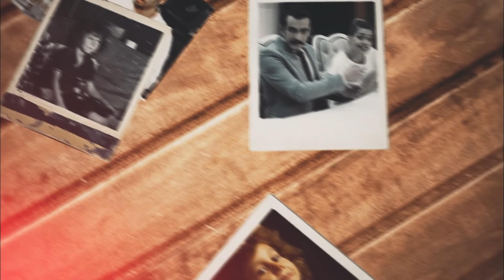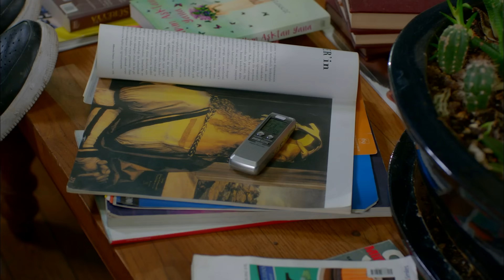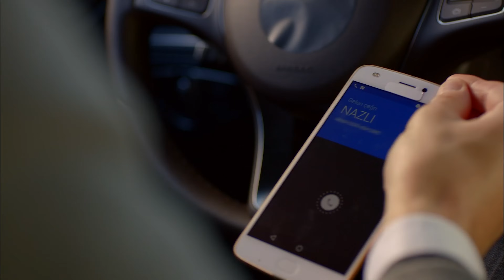Dolunay 25. Bölüm (4K ULTRA HD)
Dolunay 26. Bölüm (4K ULTRA HD)👉

Oyuncu Kadrosu:
Ferit: Can Yaman
Nazlı: Özge Gürel
Deniz: Hakan Kurtaş
Hakan: Necip Memili
Fatoş: Öznur Serçeler
Asuman: İlayda Akdoğan
Alya: Türkü Turan
Nilüfer: Alara Bozbey
Engin: Balamir Emren
Tarık: Berk Yaygın
İkbal: Özlem Türay
Bulut: Alihan Türkdemir
Leman: Yeşim Gül

Yapım: No Dokuz
Yönetmen: Çağrı Bayrak
Senarist: Kuledibi Senaryo Ekibi - Ayşen Günsu Teker Fikret Bekler